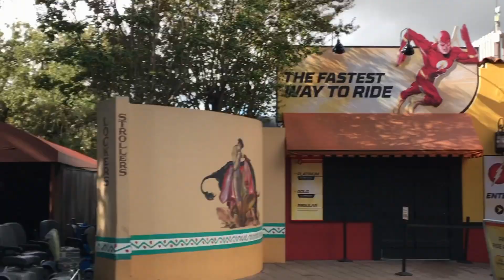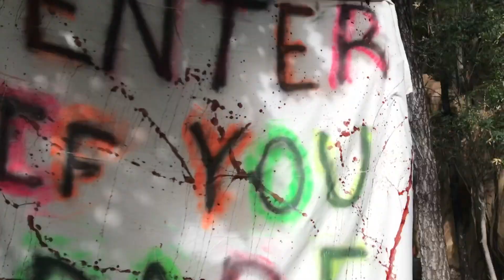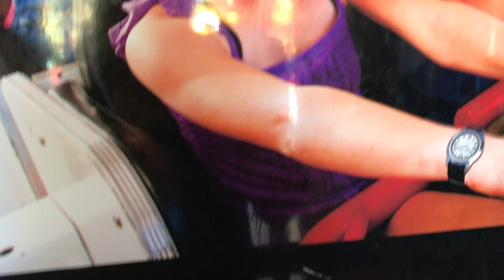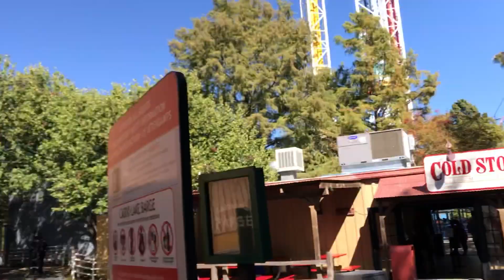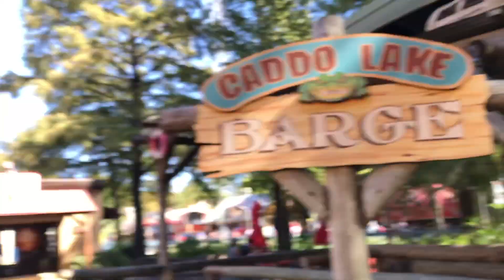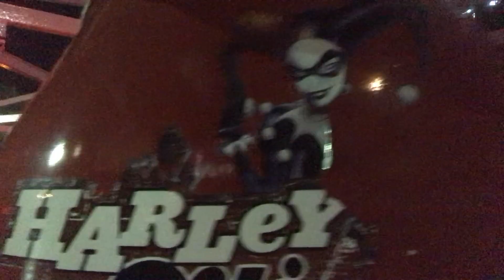Getting stuck at Fright Fest at Six Flags Over Texas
I went to Six Flags with Squad fam and I. Got spooked